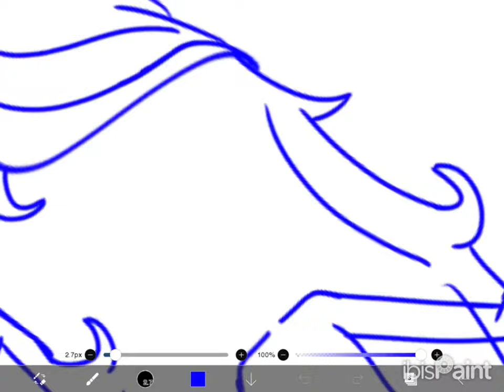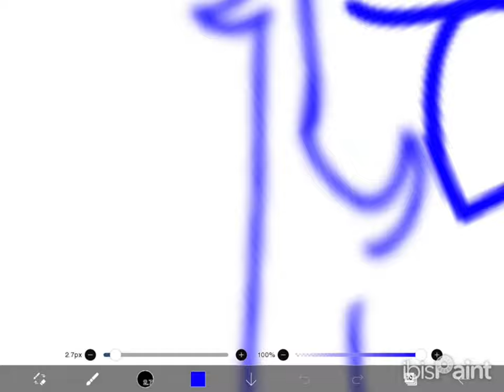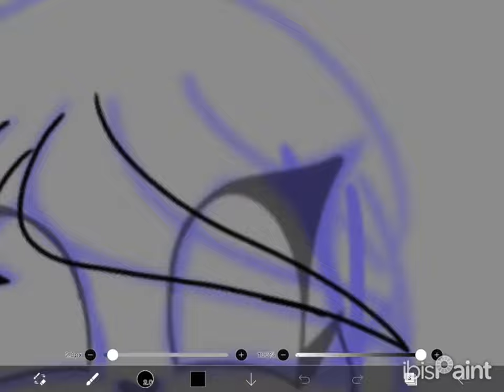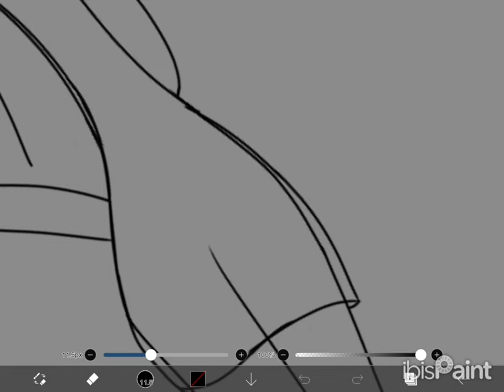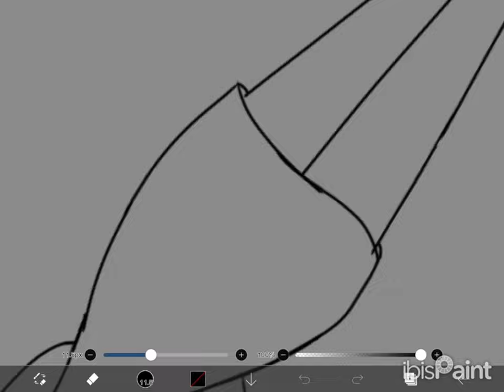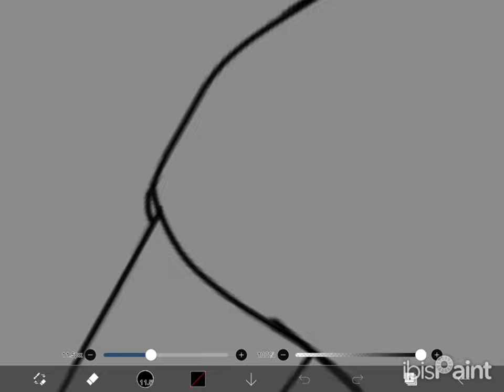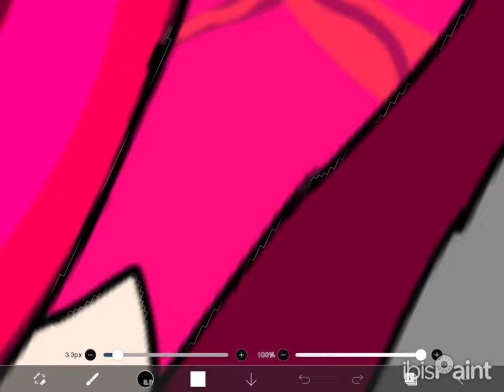🎨Chelsea Speedpaint🎨 My First Digital Art Piece || Time Lapse Painting Video || Read Description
Hey everyone, welcome to my very first speedpaint video! I’m thrilled to be delving into the world of digital art, and I can’t wait to share more speedpaints with you in the future. Life has been keeping me busy lately, which is why I haven’t been posting much, but I’m back and ready to get creative.

Before we dive in, I want to let you know that the music in this video is called ‘The show has just began, so let them laugh’ by YOHIO. This song doesn’t belong to me, but it’s the perfect soundtrack for this video. I love connecting with fans or anyone who wants to start digital art.

Thank you for your support, and I hope you enjoy watching this speedpaint as much as I enjoyed creating it. Thanks for reading!